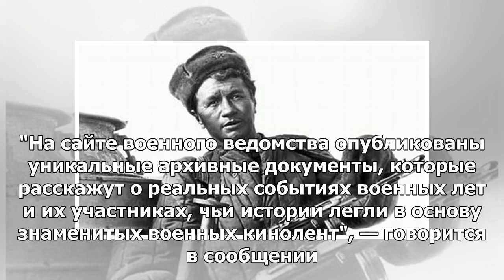Министерство обороны опубликовало документы о прототипах героев военных фильмов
МОСКВА, 8 мая — РИА Новости. Минобороны России сообщило о публикации уникальных документов о прототи...